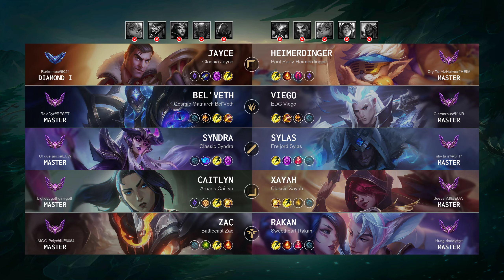Xayah ADC vs Caitlyn: Legendary - EUW Master Patch 14.20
Xayah ADC played by "JeevanM8@EUW", EUWMaster 43 LP

- Queue: Ranked Solo/Duo
- Skin: Classic Xayah
- Primary Rune: Lethal Tempo

Timeline:
00:00 Ban & Pick
00:15 Runes & Abilities
01:37 Gameplay
02:56 Get a Double Kill
03:25 Gameplay
04:08 Team FIGHT
04:53 Gameplay
06:12 Hunt The Dragon
06:46 Team FIGHT
07:21 Gameplay
09:00 Team FIGHT
09:35 Gameplay
12:19 Take down The Turret
12:47 Gameplay
13:17 Get a SOLO KILL
13:45 Gameplay
14:49 Team FIGHT
15:10 Get a SOLO KILL
15:24 Team FIGHT
15:45 Gameplay
16:23 Team FIGHT
18:17 Gameplay
20:10 Team FIGHT
21:25 Gameplay
23:23 Team FIGHT
23:46 Hunt The Dragon
24:09 Gameplay
27:09 Take down The Turret
27:31 Team FIGHT
27:53 Gameplay
28:23 Team FIGHT
29:04 Gameplay
29:39 Team FIGHT
30:15 Take down The Turret
30:26 Team FIGHT
30:42 Take down The Turret
30:51 Take down The Inhibitor
30:59 Team FIGHT
31:11 Take down The Turret
31:22 End credit